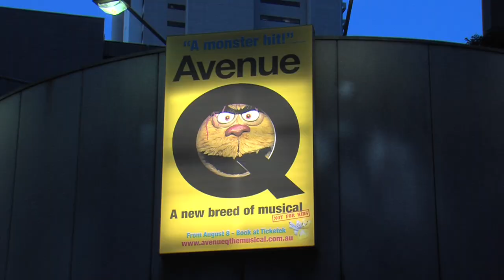Con Quest interviews Avenue Q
When a Broadway musical makes puppets its stars and wins the Tony Award for the best musical, our interviewer Con Quest needs to find out more. He interviewed the stars of Avenue Q Australia, Mitchell Butel who plays Rod and Princeton and Luke Joslin who plays Nicky and Trekkie to find out the secret behind these magical puppets that are taking the world by storm. And by pure coincidence after more than six years on Broadway, the original Avenue Q production will close on Broadway tomorrow, but the Australian production will run for another year.